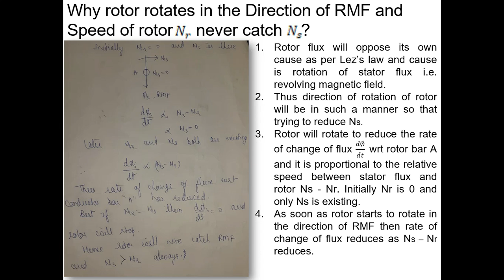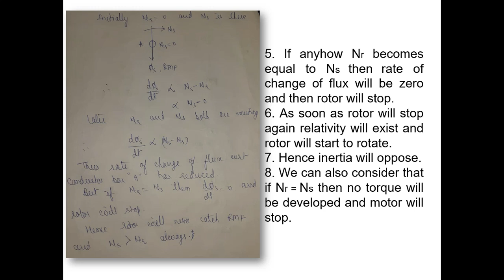Lecture 9: Why does rotor rotate in the Direction of RMF and Speed of rotor never catch RMF?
In this video, we delve into the fascinating dynamics of three-phase induction motors, focusing on the rotor's behavior in relation to the Revolving Magnetic Field (RMF). Have you ever wondered why the rotor rotates in the same direction as the RMF? Join us as we explore the principles of electromagnetic induction that govern this phenomenon, including the interaction between stator and rotor fields.
We will also address a common misconception: why the speed of the rotor never quite matches the speed of the RMF. Through detailed explanations and visual aids, we will break down concepts like slip, torque production, and the importance of rotor speed in motor operation in next sequel videos.
Whether you're a student, a professional, or simply an enthusiast of electrical engineering, this video will provide valuable insights into the workings of induction motors and the critical role of the RMF.

📢 Join the Conversation:
Have questions or want to share your thoughts? Your feedback is important to us! – we love hearing from you!

Time of Uploading: After 9PM, Three to Five Videos Per week